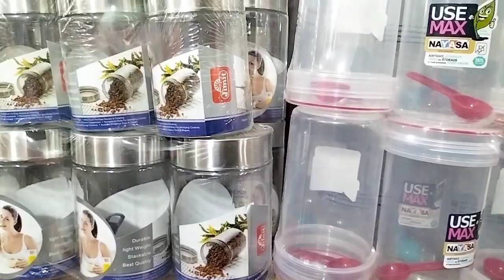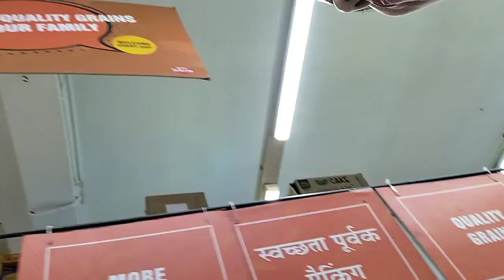sareevlog🌺 बजारो में धूम मची है 💃कर ली घर के लिए shopping 🛍️ कुछ खरीदा कुछ बाकी है